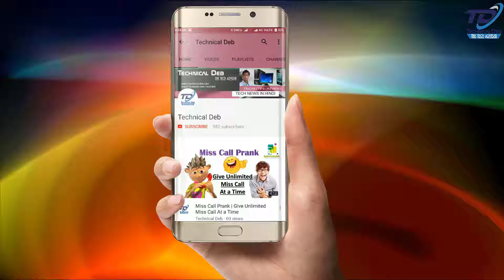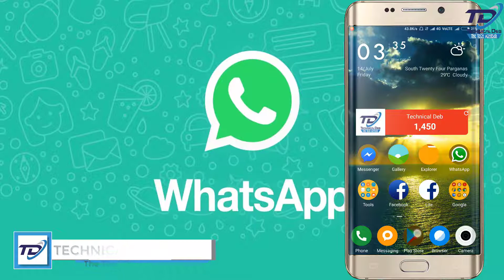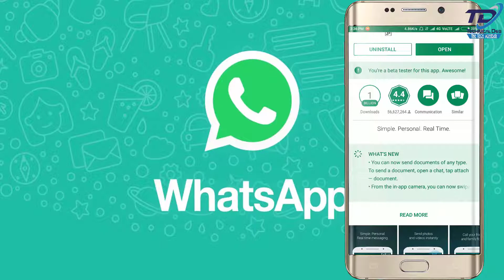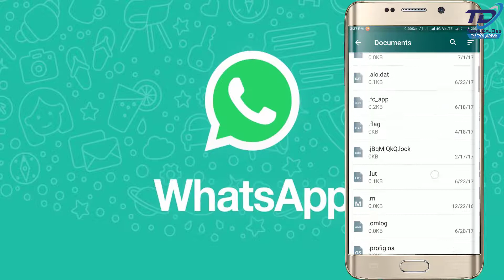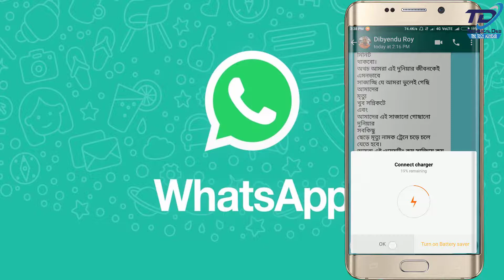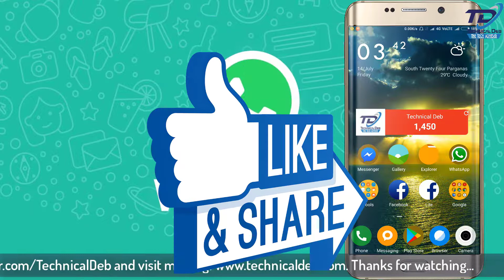WhatsApp Latest Update | Send Any Files From WhatsApp (Hindi)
Hello friends, is video mai maine whatsapp ki nayi update k bare mai bataya hai.. Umeed karta hu apko ye video pasand ayegi.

►About My Channel:
Hello viewers. Welcome to "Technical Deb". My name is Deb. This Channel is for App, Software, Gadgets Review, Unboxing, Tips, Tricks, Tech news and more.